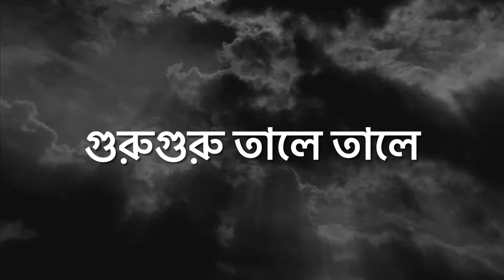আমার দিন ফুরালো ব্যাকুল বাদলসাঁঝে 🎤 সাগর সেন(with lyrics) কবিগুরুর ৮২তম প্রয়াণ দিবসে সশ্রদ্ধ 🙏❤️]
রবীন্দ্র সংগীত
🎤 সাগর সেন

আমার  দিন ফুরালো ব্যাকুল বাদলসাঁঝে
গহন মেঘের নিবিড় ধারার মাঝে॥
বনের ছায়ায় জলছলছল সুরে
হৃদয় আমার কানায় কানায় পূরে।
খনে খনে ওই গুরুগুরু তালে তালে
 গগনে গগনে গভীর মৃদঙ বাজে॥
কোন্‌  দূরের মানুষ যেন এল আজ কাছে,
তিমির-আড়ালে নীরবে দাঁড়ায়ে আছে।
বুকে দোলে তার বিরহব্যথার মালা
গোপন-মিলন-অমৃতগন্ধ-ঢালা।
 মনে হয় তার চরণের ধ্বনি জানি--
হার মানি তার অজানা জনের সাজে॥